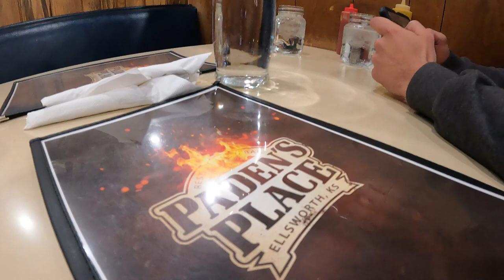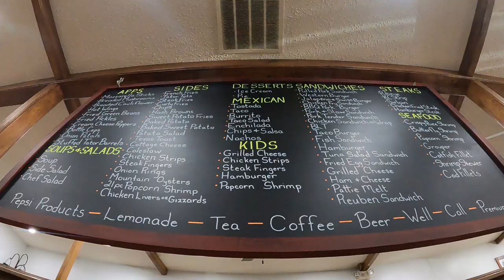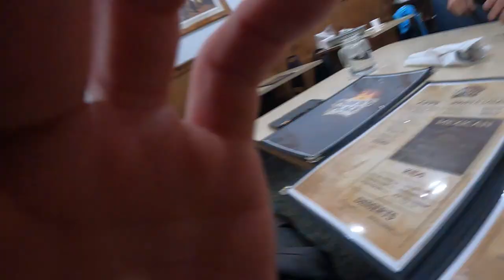Wrapping Up the Freezer Install - Daily Vlog